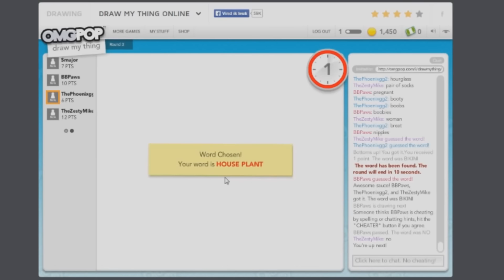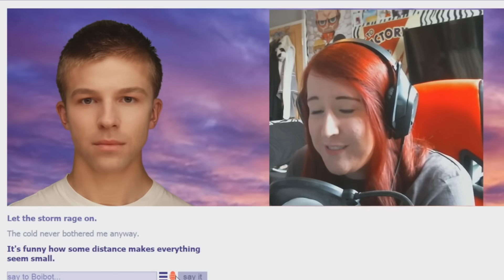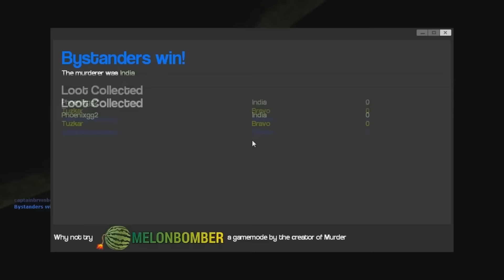♡ 2015 Phoenixgg2 Montage Special ♡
2015 Yearly Recap kind of thing! All my favourite moments from some of my videos this past year. It's been an awesome year and I've met so many amazing people thanks to YouTube ♡

Sponsered by Cinematic Works Ltd.
Want Discount? Use code 'Phoenixgg2' !

All likes, comments, subs, views, favourites and shares are warmly appreciated!

All music used with permission of creator.